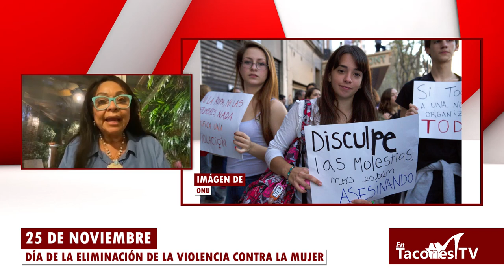Día Internacional de la no violencia contra la mujer